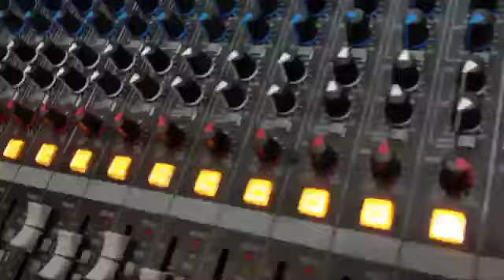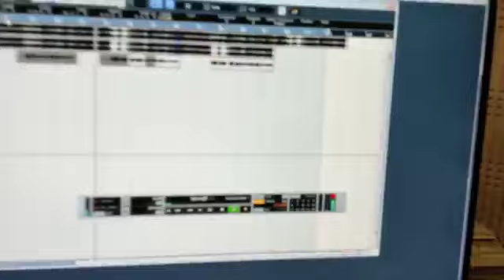मनीषा झा का लाइव रिकॉर्डिंग वीडियो।। हमरा ठुमका पर साभे दीवाना बा ।